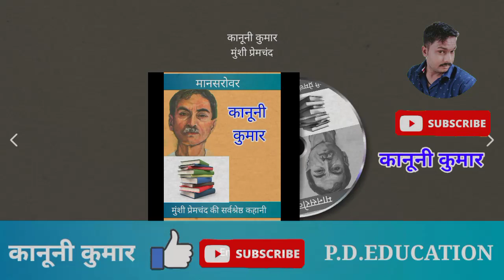प्रेमचंद की कहानी "कानूनी कुमार" Premchand Story "Kanooni Kumar"